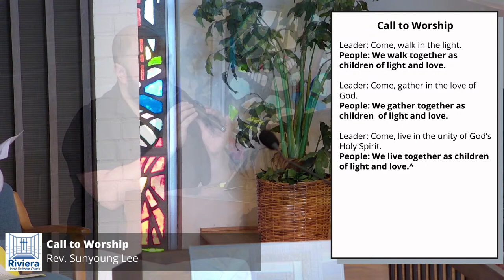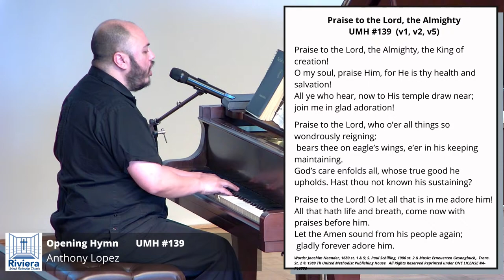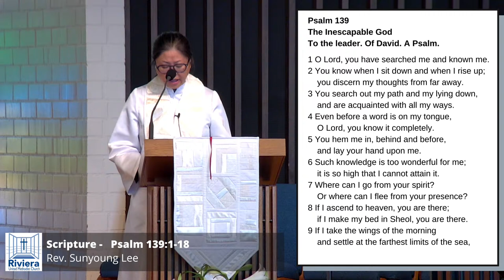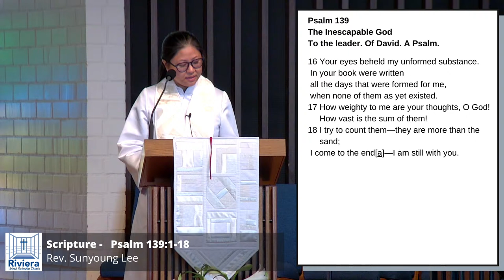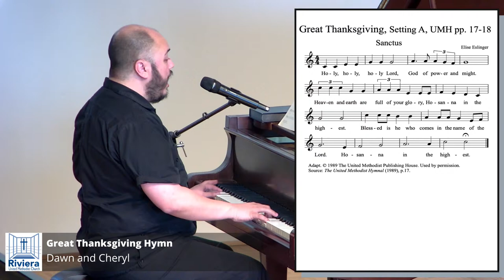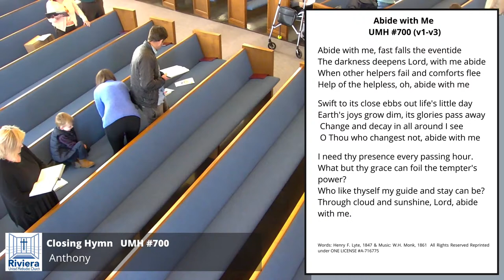RUMC Online Holy Communion Sunday - April 7, 2024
April 7,  2024
Holy Communion  Rev. Sunyoung Lee
Opening Hymn       UMH #139
Centering Song.     TFWS #207106
Sermon                    Rev. Dr. Denyse
Gospel Reading      Psalm 139:1-18
Closing Hymn.        UMH #700